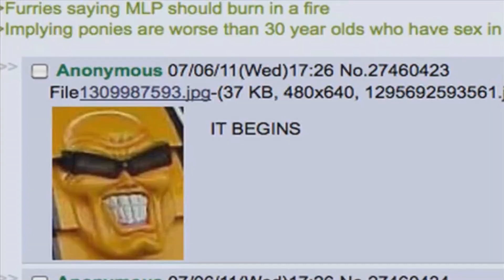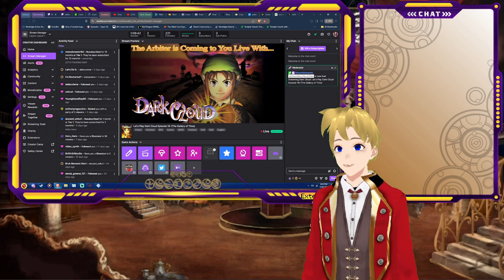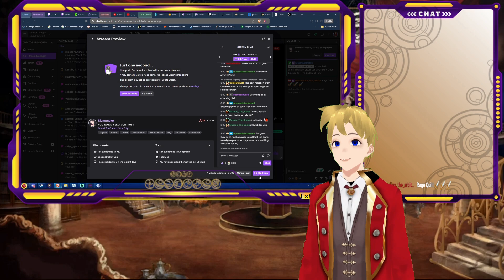Let's Play Dark Cloud Episode 19: (The Gallery of Time)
The Arbiter's journey takes him to the gallery of time where our heroes hope to undo history and destroy the dark genie